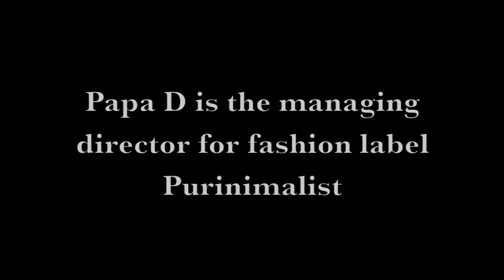Drunk Guy Speaks: Cinema & The Arts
Papa D shares his musings on Cinema & the arts... after 8 beers.

If you like this video & wanna support him then check out his designs: